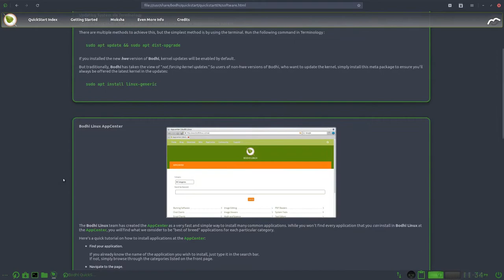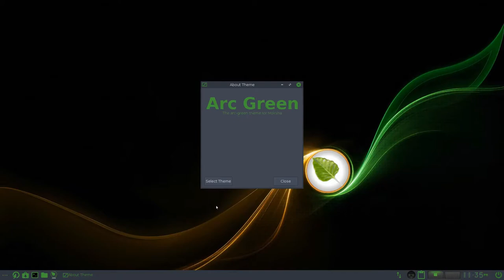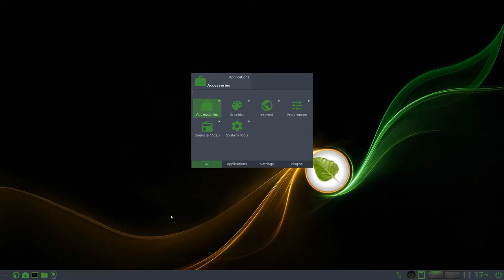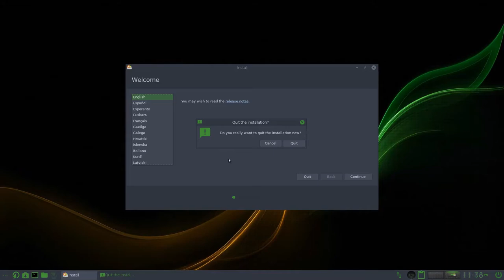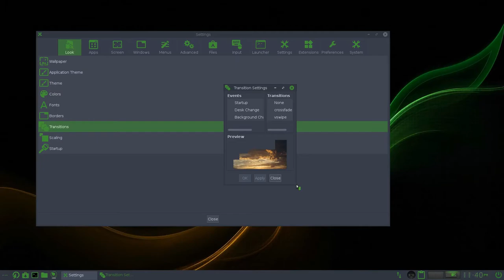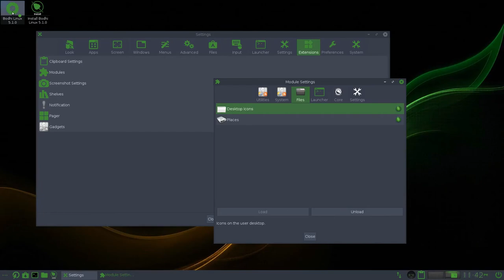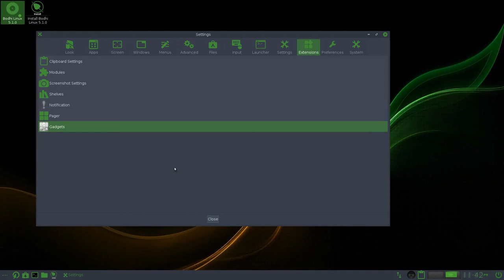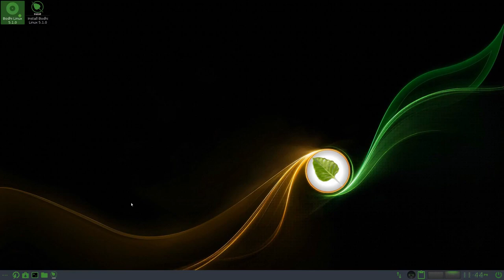BodhiLinux 5.1 - Nix neues von Moksha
In diesem Video werfe ich einen kurzen Blick auf BodhiLinux 5.1.